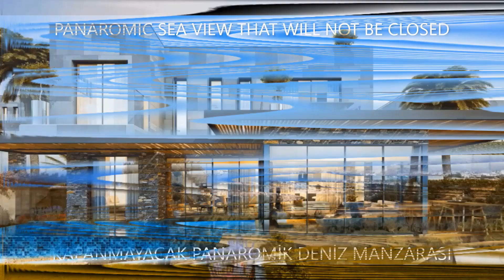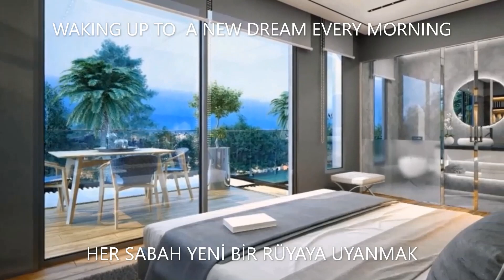KUŞADASI'NDA ÖZEL HAVUZLU, DENİZ MANZARALI, MÜSTAKİL BODRUM MİMARİLİ ! SON 5 MUHTEŞEM VİLLA !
SON 5 MÜKEMMEL MÜSTAKİL KONSEPT ÖZEL HAVUZLU, PANORAMİK DENİZ MANZARALI  VİLLA
14 VİLLALIK BUTİK SİTEDE
* 6+1  -  5  BANYO -  350 m² BRÜT
* MODERN BODRUM  MİMARİ
* DIŞCEPHE BODRUM SİYAH KAYRAK EBATLI VE DOĞAL GÖRÜNÜM
* 90 m² BODRUM 1. SİNEMA SALONU + 1 BANYOLU HİZMETLİ ODASI
* 90 m² ZEMİN 1. SALON  + 1 YATAK ODASI + 1 GENEL BANYO
* 90 m² 1. KAT 3 ODA 3 ADET EBEVEYN 1 ÇAMAŞIR ODASI
* ÇATI KATI 80 m² TERAS + JAKUZİ
* ZEMİNDE 36 m² TERASLAR
* 21 m² SONSUZ BİTİŞLİ JAKUZİLİ ÖZEL HAVUZ
* MÜSTAKİL PARSEL  ALANA KURULU
* AKILLI EV SİSTEMİ
* OTOMATİK PANJUR
* HER VİLLAYA ÖZEL ŞÖMİNE
* HER VİLLAYA ÖZEL YERDEN ISITMA
* MERDİVEN KORKULUKLARI CAM
* PROFİLSİZ MODEST CAM DUŞKABİN
* VİLLALAR ÇATI İZOLASYONLUDUR
* YAĞMURLUK DERELERİ
* ANTRAZİT DÖRTGEN ŞEKİLDE BAÇEYE İNİŞLİ.
* PROFESSİONAL PEYSAJ MİMARİSİ
* AĞAÇLAR TEK TEK ÖZENLE SEÇİLMİŞTİR
* PEYSAJ MİMARINDA ÇİZİLMİŞ PROJEDE HER VİLLA İÇİN:
* HER BAĞIMSIZ BÖLÜM İÇİN 1 ADET ALT KISIMLARI BUDANMIŞ PALMİYE
* OTOMATİK SULAMA SİSTEMİ
* PEYSAJDA BEGONVİL VE LİMON SEVİSİ KULLANILACAKTIR
* ÇİMENLER HAZIR ÇİM OLACAKTIR
* OTOMATİK SULAMA SİSTEMİ
* ORTAK ALANLARDA , GENEL PEYSAJDA VE BAHÇE DUVARLARINDA AYDINLATMA
* TÜM ARMATÜR, DUŞ VE REZEVUAR MUSLUK VE VANALAR GROHE, ECA VEYA ARTEMA
* BANYO VE TUVALETLERDE GÖMME REZERVUAR,
* REFRESH HAVALANDIRMA FANI
* HER VİLLADA ORTAK ANTEN SİSTEMİ
* YAPI BÖLME DUVARLARINDA İZOLASYONLU BİMS TUĞLA
* HER VİLLA ZEMİN KATTA ESTETİK VİEW PENCERE
* TAVANLARDA ALCI HAREKETLERİ VE ALÇI PERDE KORNİŞLERİ KAPAMALARI OLACAKTIR
* HER BAĞIMSIZ BÖLÜME ENERJİ ODASI HAZIRDIR
* ENERJİ,ÇAMAŞIR, KURUTMA MAKİNESİ TESİSATI HAZIRDIR.
* ÜZERİNDE DEKORATİF AYDINLATILMIŞ BAHÇE DUVARLARI
* HER VİLLANIN GECE GÖRÜŞLÜ KAMERALARI VE KAYIT CİHAZI
* LAVABO VE WC DE KOKU ENGELLEYİCİ DİRSEKLİ GİDERLER VE METAL BLOKAJLAR.
* DIŞ CEPHEDE ESTETİK SHADE DEVİCE KLİMA KAMUFLAJLARI.
* HER VİLLAYA KAPI NUMARASI İÇ KAPILAR COUNTRY DESENLİ, OVERSİZE * SÜPÜRGELİKLERLE BERABER ÖZEL TASARLANACAKTIR
* LANSMANA ÖZEL FİYAT UYGUN ÖDEME SEÇENEKLERİ
* ŞİMDİ ALIP KAZANMA ZAMANI.
%100 MÜŞTERİ MEMENUNİYETİ
%100 GÜVENCE
DETACHED BODRUM ARCHITECTURE WITH PRIVATE POOL, PANORAMIC SEA VIEW IN KUŞADASI! LAST 5 AMAZING VILLAS!
BOUTIQUE SITE  50.623 ft²
2906 ft² LIVING  AREA ON 3875 ft² LAND
* 6 BEDROOM  - 5 BATHROOMS
* MODERN BODRUM ARCHITECTURE
* DIŞCEPHE BODRUM BLACK SLATE SIZE AND NATURAL VIEW
* 969 ft² BODRUM 1. CINEMA HALL + 1 SERVICE ROOM WITH BATH
* 969 ft² FLOOR 1. HALL + 1 BEDROOM + 1 GENERAL BATH
* 969 ft² 1st FLOOR 3 ROOMS 3 MASTERS 1 UTILITY ROOM
* ROOF FLOOR 861 ft² TERRACE + JACUZZI
* 388 ft² TERRACES ON THE FLOOR
* 226 ft² PRIVATE POOL WITH ENDLESS FINISH JACUZZI
* DETACHED PARCEL AREA BOARD
* SMART HOME SYSTEM
* AUTOMATIC SHUTTER
* FIREPLACE SPECIAL FOR EVERY VILLA
* SPECIAL FLOOR HEATING FOR EACH VILLA
* STAIR RAILS GLASS
* MODEST GLASS SHOWER CABINET WITHOUT PROFILE
* VILLAS ARE INSULATED ON THE ROOF
* RAINCOAT STREAMS
* ANTHRACITE LANDING TO THE LAND.
* PROFESSIONAL LANDSCAPE ARCHITECTURE
* THE TREES ARE SELECTED ONE BY ONE WITH CARE
* FOR EACH VILLA IN THE PROJECT DRAWN IN LANDSCAPE ARCHITECTURE:
* FOR EACH INDEPENDENT SECTION 1 PALM WITH SUB-SECTION
* AUTOMATIC IRRIGATION SYSTEM
* LEVEL OF BEGONVIL AND LEMON WILL BE USED IN THE LANDSCAPE
* GRASSES WILL BE READY GRASS
* AUTOMATIC IRRIGATION SYSTEM
* LIGHTING IN COMMON AREAS, GENERAL LANDSCAPE, AND GARDEN WALLS
* ALL LUMINAIRES, SHOWER AND TEMPLE FAUCETS AND VALVES HİGH QUALITY
* BUILT-IN CISTERN IN BATHROOMS AND TOILETS,
* REFRESH VENTILATION FAN
* COMMON ANTENNA SYSTEM IN EVERY VILLAGE
* INSULATED BIMS BRICK ON BUILDING PARTITION WALLS
* EACH VILLA GROUND FLOOR AESTHETIC VIEW WINDOW
* THERE WILL BE PLASTER MOVEMENTS AND PLASTER CURTAIN CORRECTION CLOSURES ON CEILINGS
* ENERGY CHAMBER IS READY FOR EACH INDEPENDENT SECTION
* ENERGY, WASHING, DRYER INSTALLATION IS READY.
* DECORATIVE LIGHTED GARDEN WALLS ON OVER
* NIGHT VIEW CAMERAS AND RECORD DEVICE IN EACH VILLA
* ODOR-PREVENTING ELBOW EXPENSES AND METAL BLOCKS IN SINK AND WC.
* AESTHETIC SHADE DEVİCE AIR CONDITIONING CAMOUFLAGE ON THE EXTERIOR.
* DOOR NUMBER FOR EVERY VILLA WILL BE SPECIALLY DESIGNED WITH COUNTRY PATTERNED, OVERSIZED * SKIRTINGS.
* PRICE SUITABLE FOR THE LAUNCH, PAYMENT OPTIONS
* NOW IT'S TIME TO BUY AND WIN.
100% CUSTOMER SATISFACTION
100% ASSURANCE